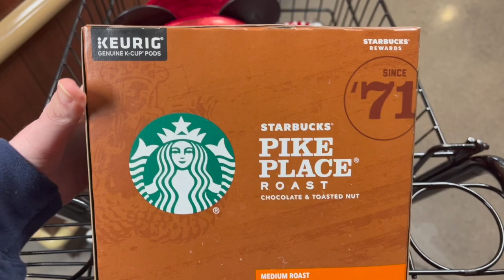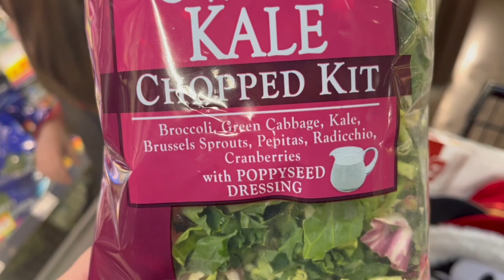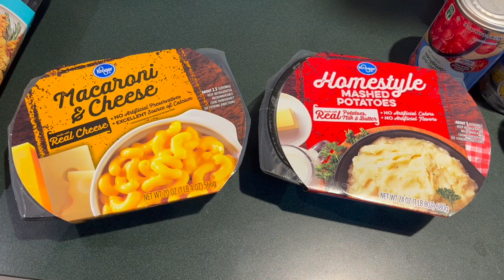NO COFFEE TODAY! Vlogmas day 13!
I was moving in slow motion, or at least it felt like it.😁